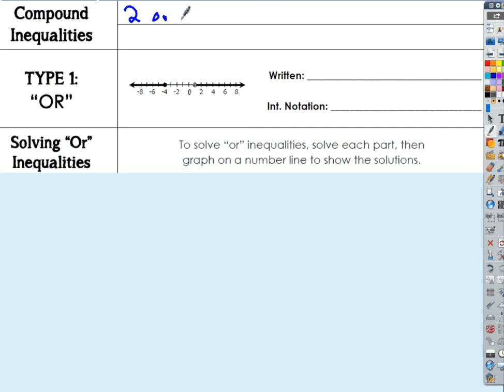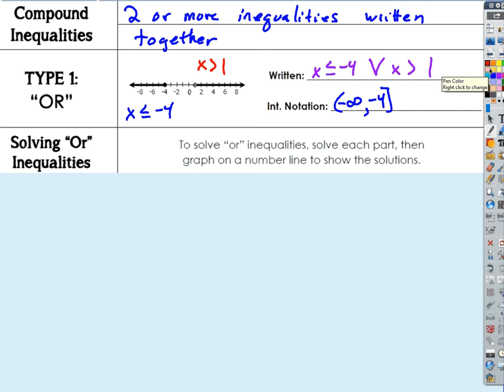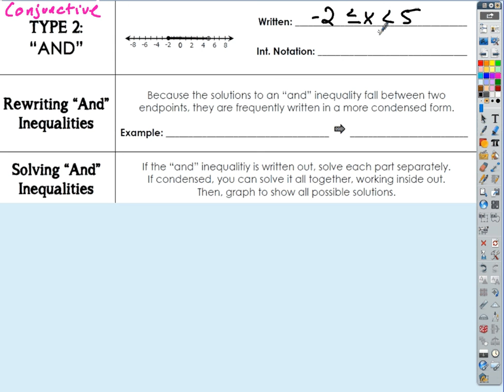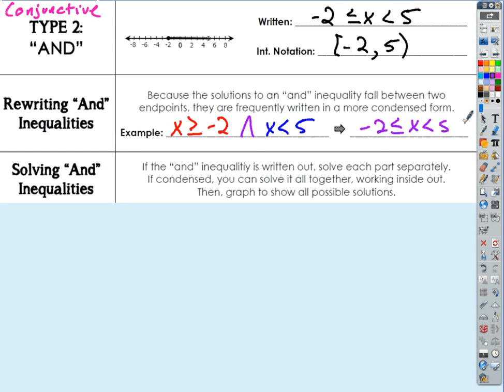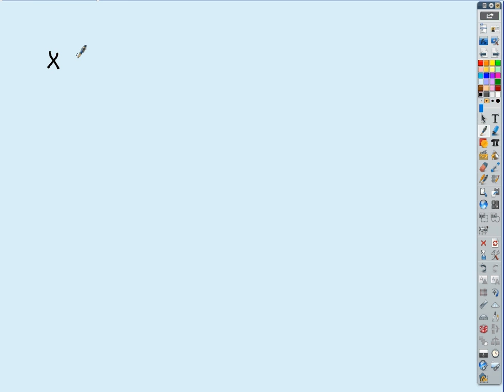2019 09 20 Compound Inequalities p6